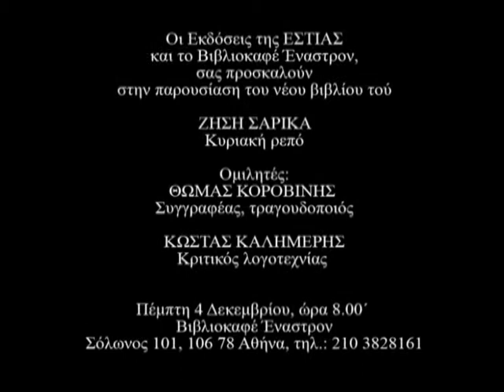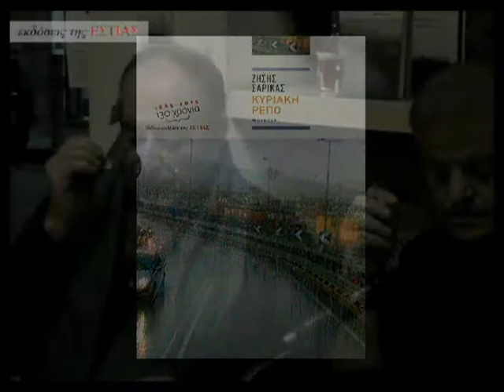Εκδόσεις της Εστίας, παρουσίαση του βιβλίου του Ζήση Σαρίκα, Κυριακή ρεπό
Οι Εκδόσεις της ΕΣΤΙΑΣ
και το Βιβλιοκαφέ Έναστρον,
σας προσκαλούν
στην παρουσίαση του νέου βιβλίου τού

Ζήση Σαρίκα
Κυριακή ρεπό

Ομιλητές:
Θωμάς Κοροβίνης
Συγγραφέας, τραγουδοποιός

Κώστας Καλημέρης
Κριτικός λογοτεχνίας

Πέμπτη 4 Δεκεμβρίου, ώρα 8.00΄
Βιβλιοκαφέ Έναστρον
Σόλωνος 101, Αθήνα